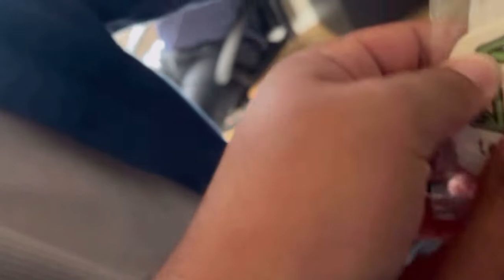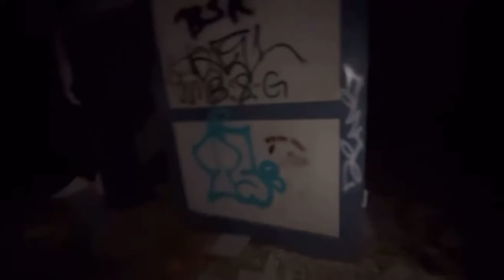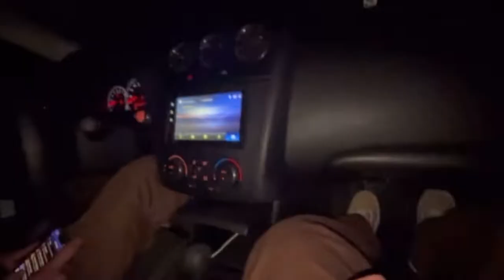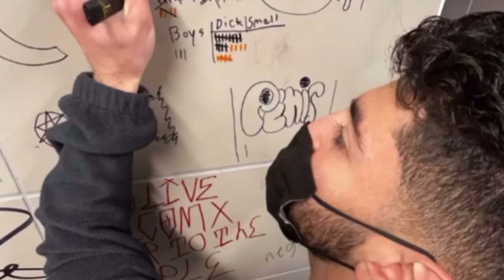Makeoutherc - The Finale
As ponca fights his way through to this peak of his journey, it then comes to a swift end ...

An end of an era. A great fucking time of my life. Sad to see it go. it will never be the same, i am now living in ponca city, thousands of miles away from hercules. I always had friends or peers who moved far away as a kid, and it was always sad and interesting. now that I am on the other side, it feels odd but comforting. A new start, a new chapter.